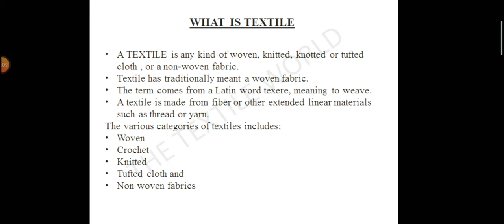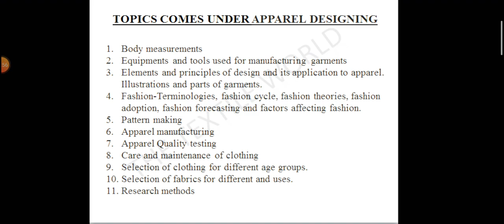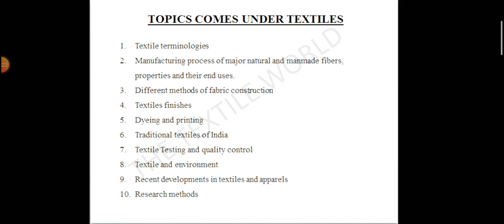Discussion about the course outline